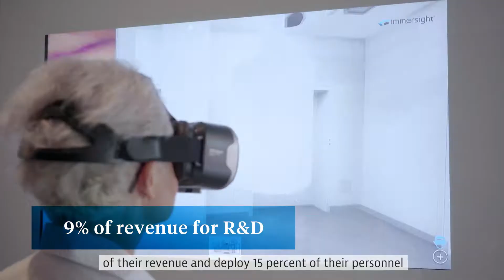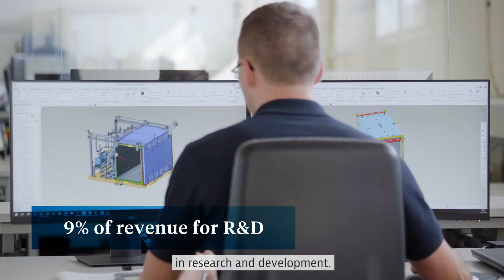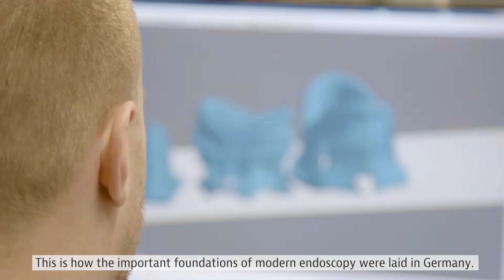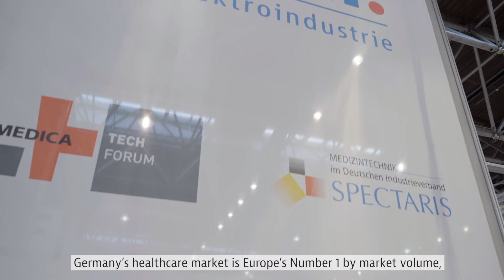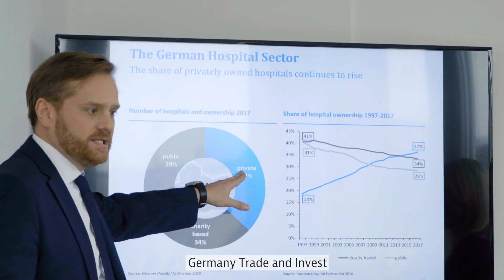Medical Technology Industry in Germany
Germany is the world's third largest manufacturing nation with a share of 9,9 percent of worldwide medical technology production. Close collaboration between science and industry has helped establish Germany's medical technology sector as an international landmark of quality, performance and safety standards.